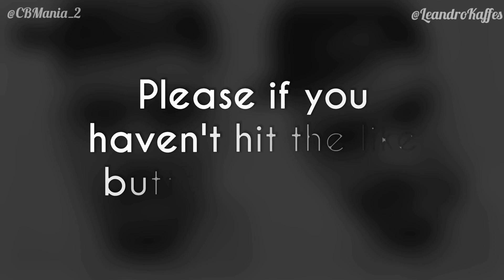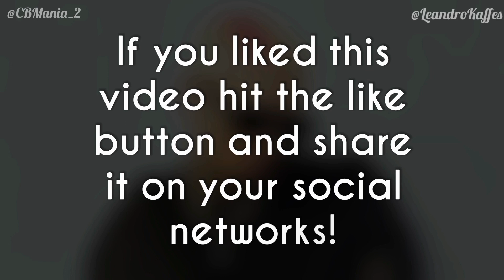Chris Brown Singing In The Bathroom "Breezy Made a Song"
Video Of Chris Brown did a really funny song at his house. video old! 😂

Chris Brown Makes Song While In The Bathroom "Wow! Breezy"